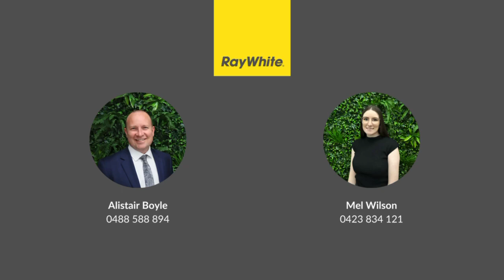5 Melba Court, Mulgrave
Your opportunity is here and now!

This beautiful solid brick residence is ready for a new owner. Blending comfort and convenience, this is truely a blue chip investment.

Once a display home, this home was completed with many additional extras. With three spacious bedrooms featuring in-built robes, separate bathroom, and multiple living areas, it is designed to accommodate all your family's needs.

If you’re environmentally conscious you will appreciate the Growatt Inverter solar system, providing an eco- friendly and cost-effective energy solution.

Stepping inside you'll discover the inviting entrance opening up to the vast and connected layout. Breeze Air evaporative cooling and Vulcan central heating ensure that you'll stay comfortable year-round.
Large aluminum windows allow natural light to flood the living spaces.

The heart of this home lies in its large central kitchen, complete with timber cabinetry and the picture-perfect window so you can look out to your garden. Perfectly nestled in the bowl of your private court, with a south-west facing orientation for optimal sunlight. If you have future investment in mind this property offers a great opportunity for development STCA.

Location is the key, and this residence is centrally situated to a multitude of amenities, making it an ideal choice.